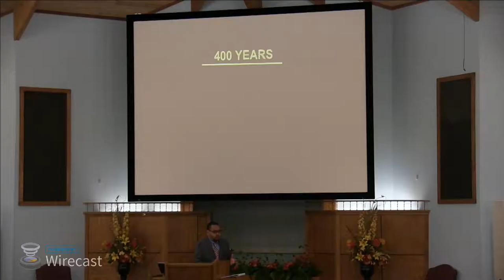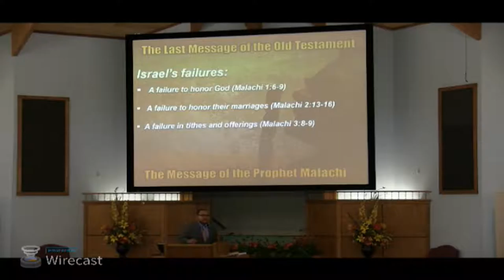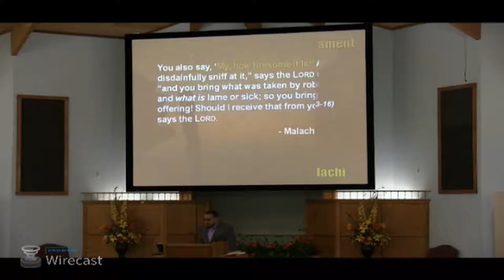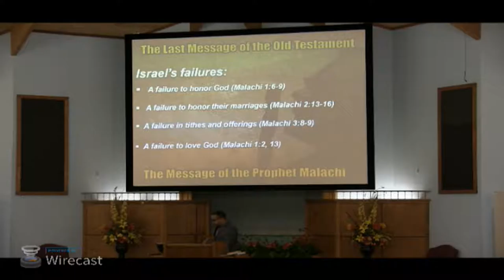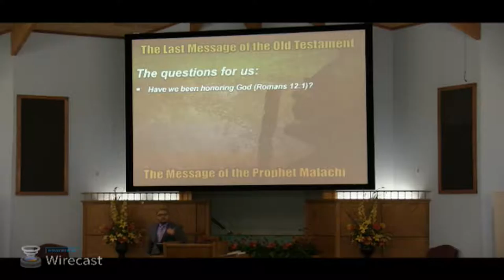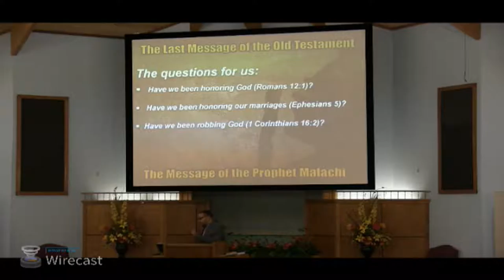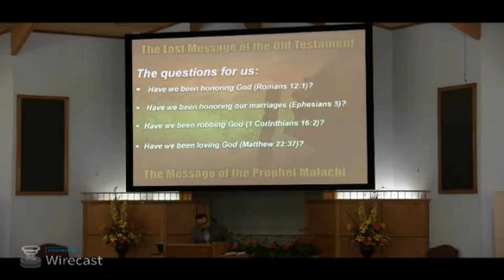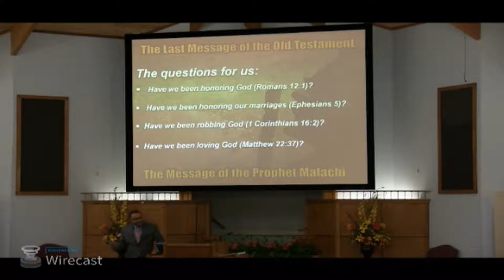Jackson Heights Live Stream : The Last Message of the Old Testament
The Lesson :  The Last Message of the Old Testament
Speaker : Shawn Jeffries